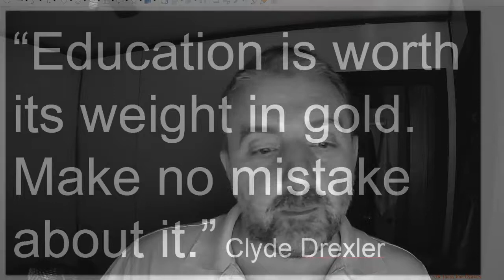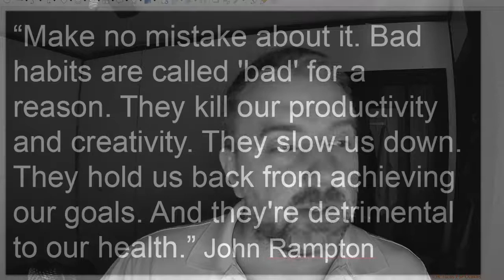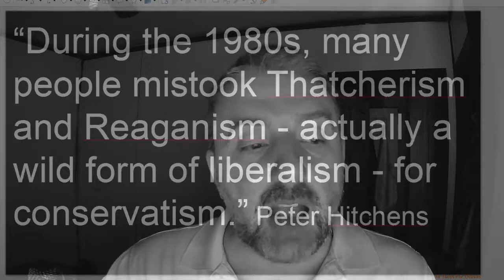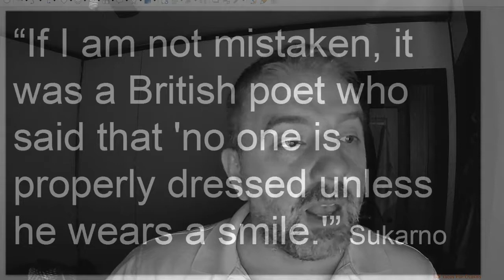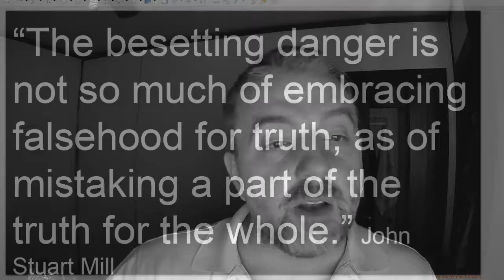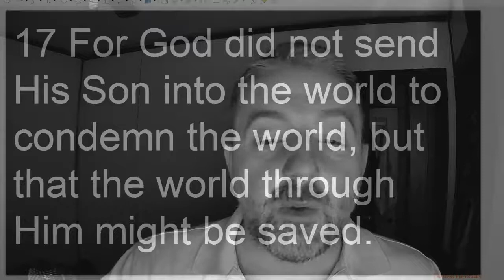Mistake Mistakes Mistook Mistaken Mistaking